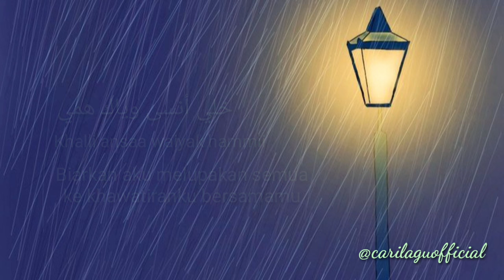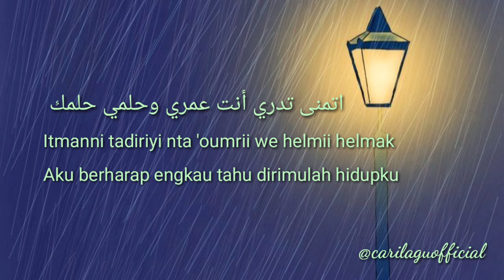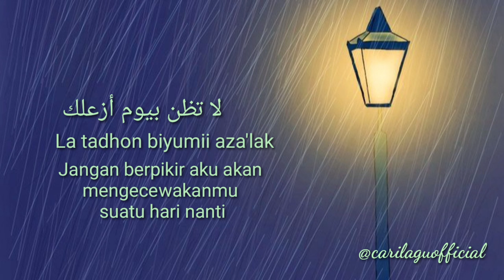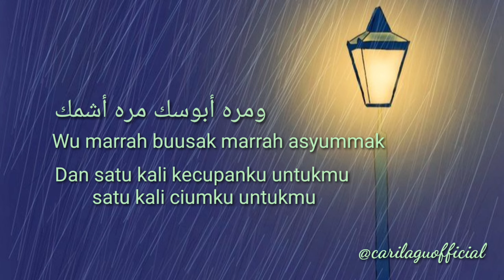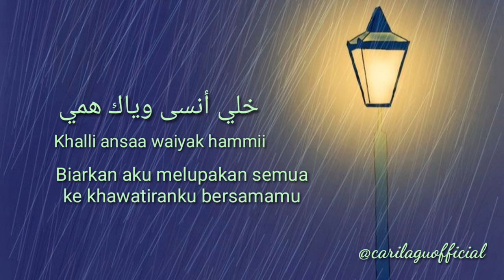Asjal Rouhi أسَجِل رَوْحِي Mohammed Abdul Jabar Lirik Lagu dan Terjemahan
assalamualaikum warahmatullahi wa barokatuh, halo semuanya bagaimana kabarnya? semoga kita semua selalu ada dalam keadaan sehat wal'afiat, seperti biasa saya akan menyajikan lagu Arab yang sangat romantis dan enak di dengar, dan semoga saja bisa menghibur kita semua @carilaguofficial